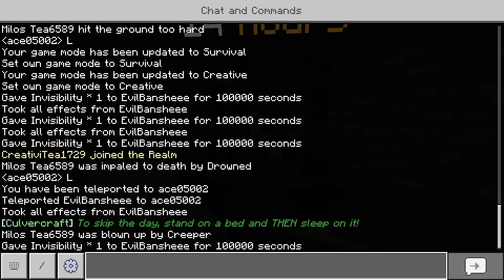Random Clips Compilation 2 (200 Subscriber Special)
so i hit 200 subs on my 2 year anniversary... I guess this video could serve as both.